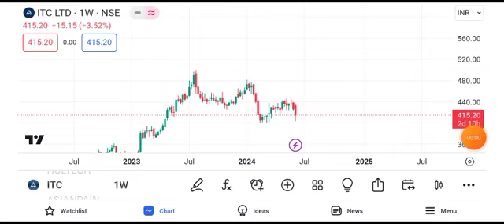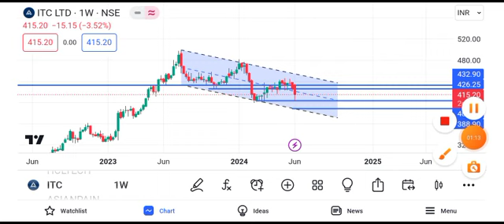ITC share latest news | ITC share target tomorrow